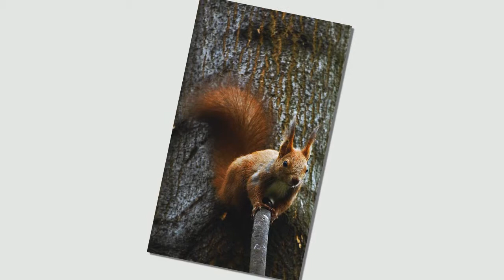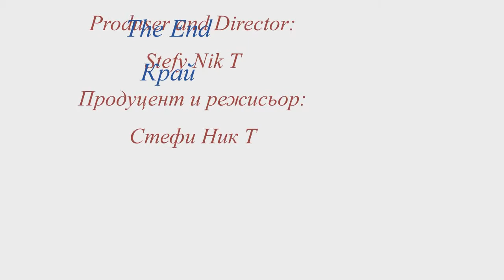Film 19 animals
This video is created of photos of animals.
Това видео е създадено от снимки с животни.